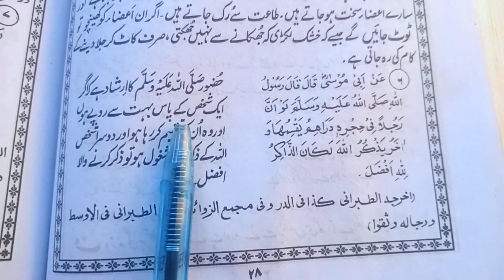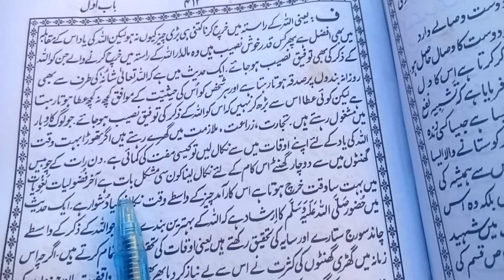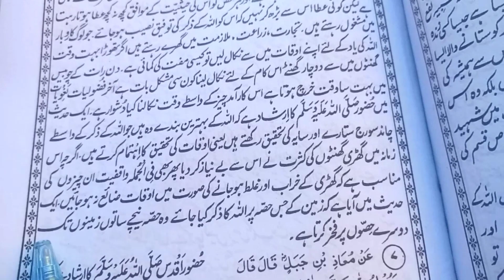fazail e zikar video | fazail e amaal hadees | islamic new bayan | fazail e amal kitab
fazaile aamal
fazail amal
faisal amal
faisal aman
fazail e amaal ki haqeeqat
fazail
fazail amal ki haqeeqat
fazail e amal ki hadees
fajaile aamaal
fajayle amal
amal ki kitab
tahajjud ki namaz ka tarika
faza e amal
fajar ki namaz ka tarika
fazail amal ki taleem
faze rug
ramzan
ramzan ki taleem
hadees sharif
hazrat abu bakar siddique ka waqia
zikr allah
ahle hadees